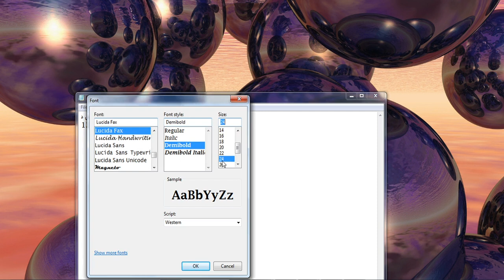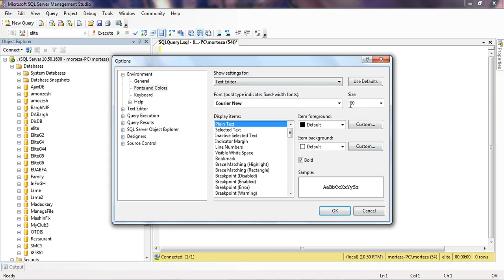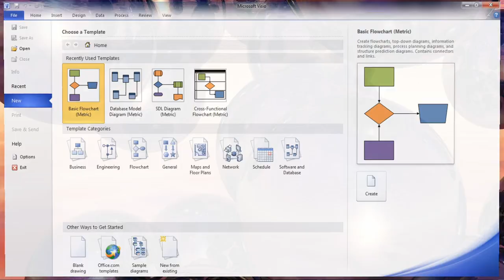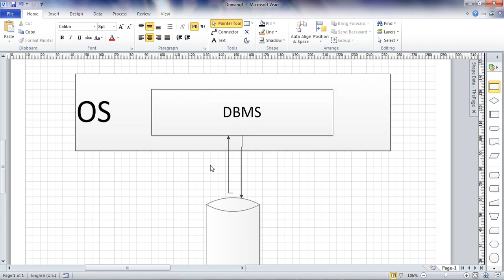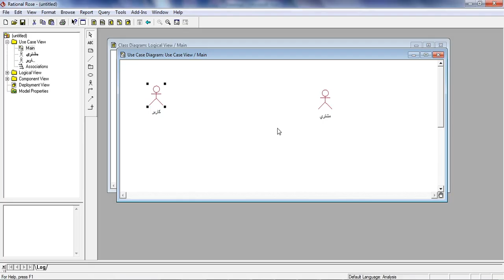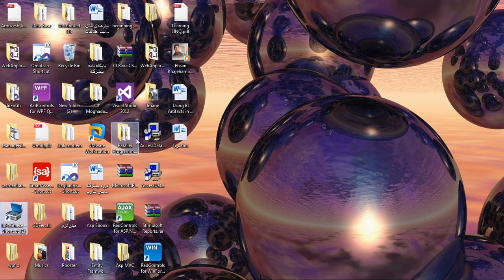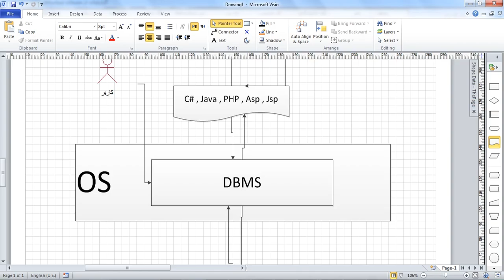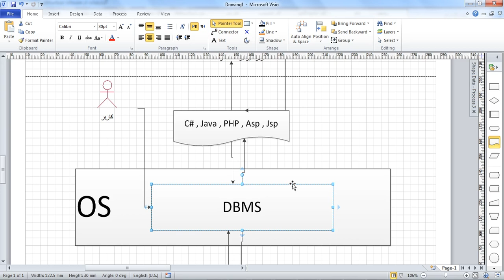فیلم آموزشی درس پایگاه داده جلسه 1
در این مجموعه فیلمها سعی برآن شده است که ابتدا اصول صحیح طراحی پایگاه داده و آموزش کاملی از نمودار موجودیت -- ارتباط ( با ذکر جزئیات بیان شود و در نهایت با تحلیل یک سناریوی کاربردی و طراحی نمودار رابطه -- موجودیت آن و تبدیل این نمودار به یک پایگاه داده رابطه­ای در پایگاه داده اس کیو ال سرور به آموزش مقدماتی اس کیو ال پرداخته شده است. در مجموعه فیلم­ها به صورت کاملا کاربردی به چگونگی ایجاد انواع پرس و جوهای طولانی و دشوار پرداخته شده است. نکته جالب استفاده از نمودار رابطه -- موجودیت به عنوانی مبنائی برای نوشتن این پرس و جوها می باشد. از دیگر نکات قابل ذکر، اشاره به نکات کاربردی مختلف در طراحی و ارائه مثال­های مختلف است. در ذیل شرحی که فیلم­های آموزشی در هر جلسه داده شده است. قابل ذکر است که برای راحتی که نمودار رابطه موجودیت جهت راحتی در محیط طراحی شده است و با این دلیل ارتباطات دارای فلش است که در ارتباطاتی که در نمودار وجود دارد، فلش وجود ندارد.

دانلود مجموعه کامل آموزشی: